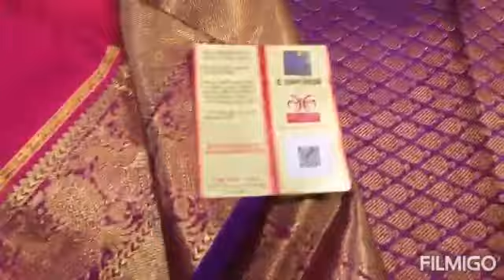pure Kanjivaram Silk Sarees with price@11300/-